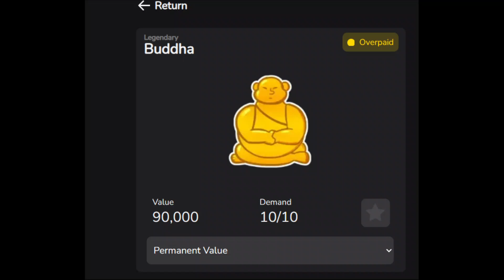Blox fruits scammer minds be like...